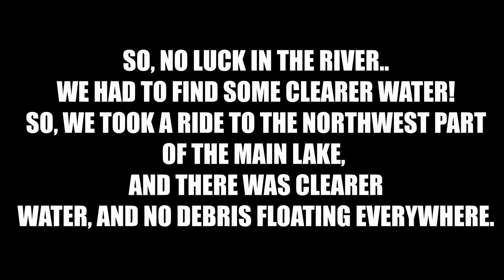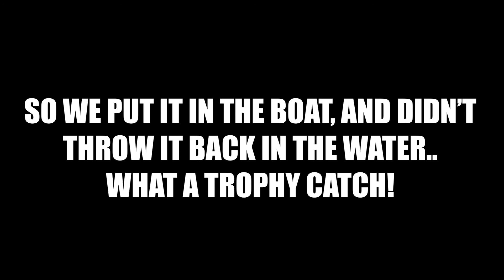I SERIOUSLY CAUGHT A ROD/REEL COMBO PART 3!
Today was a tough day, but we made the best of it.

What happened towards the end was insane!
I had a Texas rig tied on, and it was weedless!
I felt the rod on the bottom, and thought it was a fish..
So I set the hook!
Hilarious!

Where I bought my camera!

Where I bought my Rode VideoMicro!

Where I bought my lens hood!

Lews Speed Sticks
Cabelas Pro Guide Rods
Abu Garcia
BPS Tourney rods
Daiwa Laguna Spinning Rods

Reels I use - Lews
                       Abu Garcia

Line I use - PowerPro 30lb, 50lb Braid
P-Line Flouroclear 10lb, 12lb, 15lb, 20lb